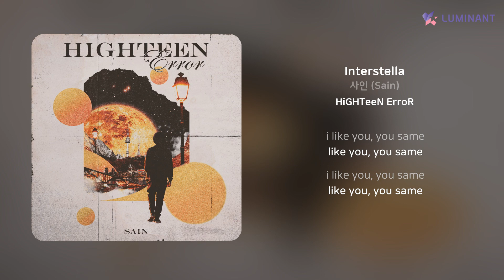사인 (Sain) - Interstella | 가사 (Lyrics)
Artist: 사인 (Sain)
Track: Interstella
Album: HiGHTeeN ErroR
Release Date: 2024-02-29